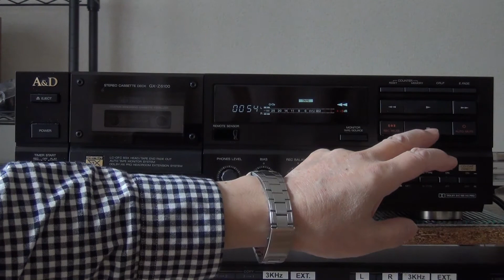Old But Cool Vintage Audio / A&D Cassette Deck GX-Z6100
A&D GX-Z6100 ￥69,800(1989年発売)

ヘッド：録音:LC-OFCスーパーGXヘッド
　再生:LC-OFCスーパーGXヘッド
　消去:ダブルギャップセンダストヘッド
モーター：電子制御DCモーター
　DCモーター
SN比：(メタルテープ、EIAJ) 56dB　ドルビーB on時:
　ドルビーC on時: 5dB向上(1kHz以上)
　10dB向上(5kHz以上)
　15dB向上(500Hz以上)
　20dB向上(10kHz以上)
周波数特性：15Hz～19kHz ±3dB(ノーマルテープ)
　15Hz～19kHz ±3dB(クロムテープ)
　15Hz～21kHz ±3dB(メタルテープ)
ワウ・フラッター：0.035%WRMS
　±0.06%Wpeak(EIAJ)
歪率：0.6%(メタルテープ、315Hz、3次高調波、EIAJ)
入力感度/インピーダンス：Line:70mV/47kΩ
　CD/DATダイレクト:240mV/47kΩ
出力レベル/インピーダンス：Line:388mV/2kΩ
Headphone:1.3mW/8Ω
電源電圧：AC100V、50Hz/60Hz
消費電力：14W
最大外形寸法：幅425x高さ137x奥行353mm
重量：5.5kg
付属：ワイヤレスリモコン
以上「オーディオの足跡」さんの頁より引用

RMK:1909=2.3+1.5=8.8